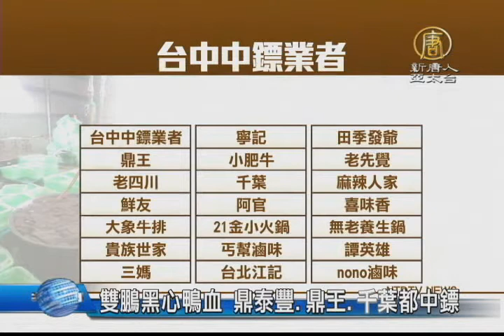【新唐人/NTD】雙鵬黑心鴨血 鼎泰豐 鼎王｜台灣要聞｜食安｜黑心｜鴨血｜雙鵬｜水血｜千葉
又爆食安問題，新北市衛生局持續清查雙鵬黑心鴨血產品流向，到今天全部稽查完畢。在新北市，光是今年，可能就有超過10噸的黑心鴨血，被民眾吃下肚。